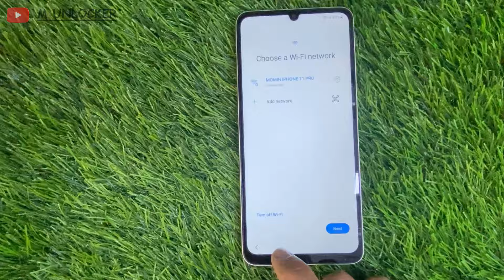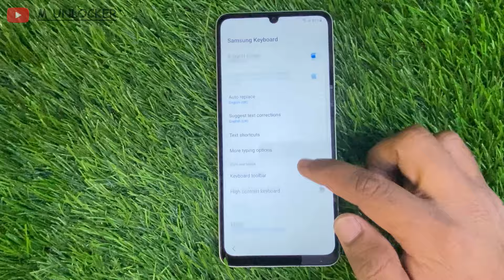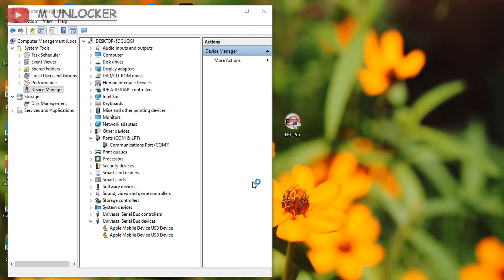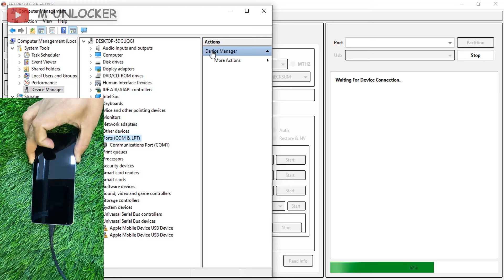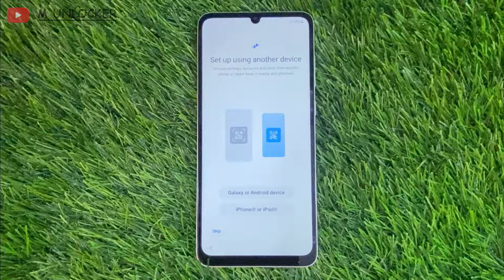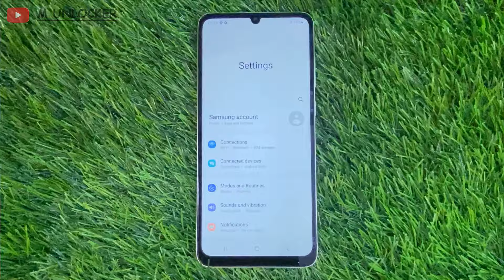Samsung A05/A05S Frp Bypass IAndroid 13/14I Google Account Unlock *#0*# Code Not Work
Realme 9 5g ,9i,9 5G, 9 Pro+ Google Account Bypass Android 13 without pc Latest Update.